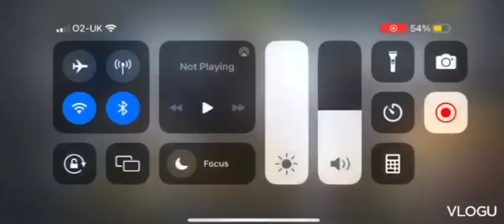19kills 1 death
@CallofDuty # EPIC19KILLSTREAK PREDITORMISSILE)( AND MORE!!!)